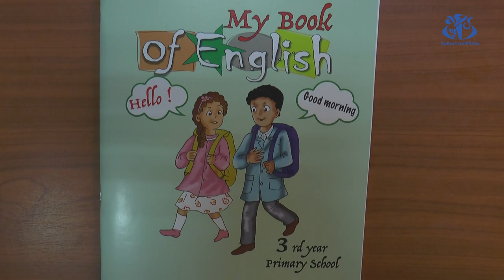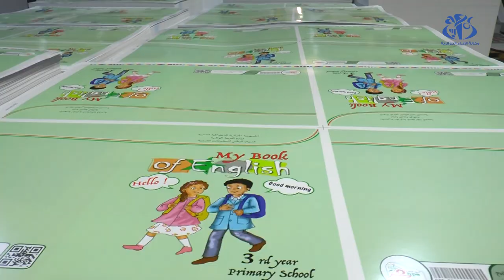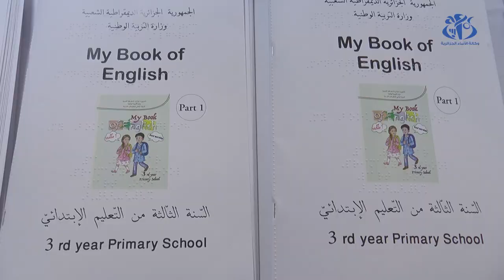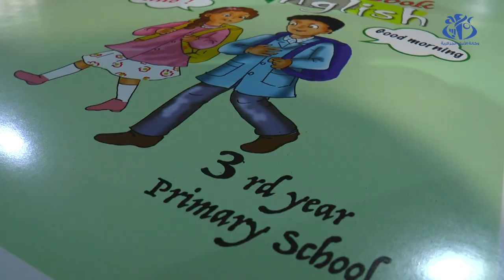توزيع أولى الشحنات من كتاب اللغة الانجليزية للسنة الثالثة ابتدائي الى ولايات الوطن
الجزائر (وأج)- شرع الديوان الوطني للمطبوعات المدرسية في شحن أوائل الكتب للسنة الدراسية 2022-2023 سيما كتاب اللغة الانجليزية للسنة الثالثة ابتدائي، و توزيعها على أربع ولايات جنوبية، وهي أدرار تندوف بشار والنعامة، حسب ما أكده المدير المكلف بالإعلام و البراي بالديوان الوطني للمطبوعات المدرسية ياسين ميرة.